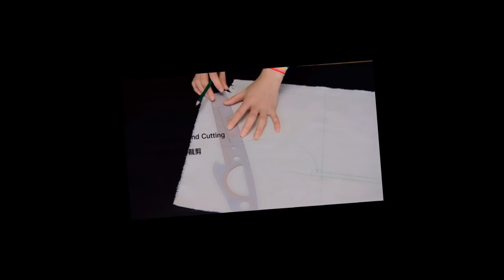Draping Sports Sweater | Beginners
Draping Sports Sweater | For Beginners

My name is Liu Yanfei, and I’m a traveling tailor more than 5 years at Shanghi, China. My dream is be a good fashion designer instead of just a tailor. In this video, I will share how to draping and making the sports sweater step by step.

Public Wechat:刘燕飞LiuYanfei

1）Draping & Marking 00:12
   Draping & Marking Front Panel/Draping & Marking Back Panel
2）Trueing Two Panels 03:23
3）Draping & Marking Front Panel 04:56
4）Draping & Marking Cap Panel 06:00
5) Trueing Sleeve and Cap Panels 06:46
6) Cutting 08:16
7) Matching Rainbow Bands 09:30
8) Sewing 10:12
Sewing Shoulder Lines/Sewing Sleeves/Sewing Sleeve Bands/Sewing Side Seams and Sleeves/Sewing Waist Band/Sewing Cap/Sewing the Opening Zipper
9) Trying 13:12

立裁并制作运动休闲上衣｜无省｜毛坯样衣全过程

嗨，我叫燕子，做了大约5年的上海独立私人订制量体师。未来的我希望自己可以成为一名优秀的服装设计师，用心做好每一件衣服。今天的视频是如何一步一步立裁并制作运动休闲毛坯上衣。

1）立裁并标记 00:12
立裁并标记前片/立裁并标记后片
2）复刻前后片 03:23
3）立裁并标记袖片 04:56
4）立裁并标记帽领 06:00
5）复刻袖子和帽子 06:46
6）裁剪 08:16
7）配松紧带儿09:30
8）缝制 10:12
缝合肩线/上袖/缝合袖带/缝合侧边和袖子/缝合腰带/缝合帽子/上拉链
9）试样 13:12